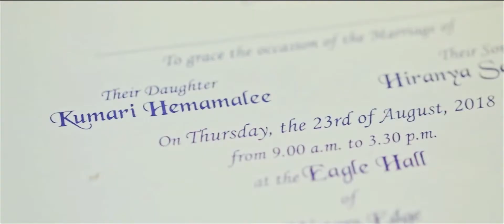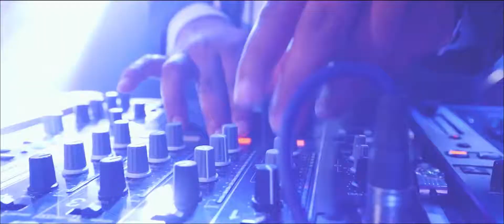Wedding Memories Kumai and Hiranya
Captured by Duminda Nawarathne Photography
Videgraphed by Art of Ranga